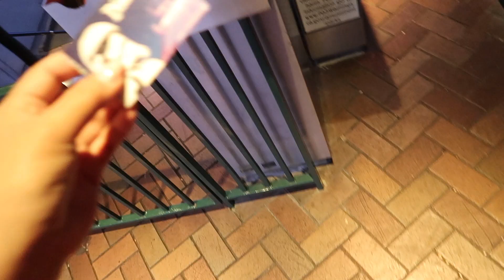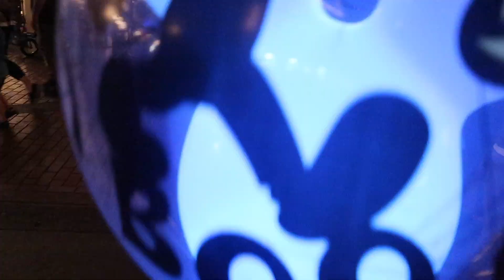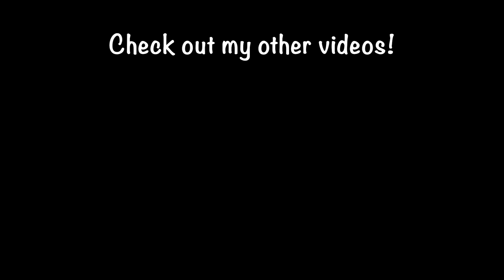DISNEYLAND VLOG 2018!!!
Me and my bro take on Disneyland after 13 years!!! Here are just a few clips of the  fun that we had.

Thank you for following me on this journey on youtube! I love creating videos for my family and friends and I am stoked that I get to share it with all of you!

If you made it to the end of the video leave an emoji in the comments section!